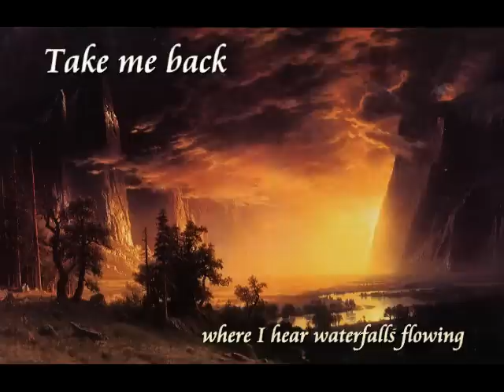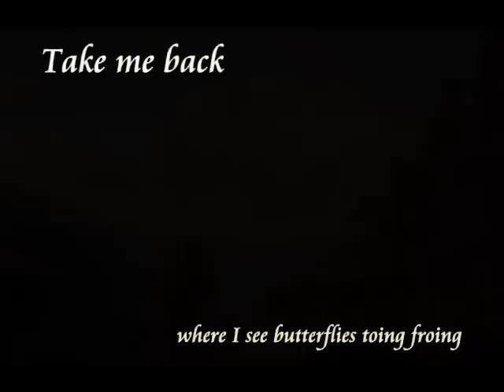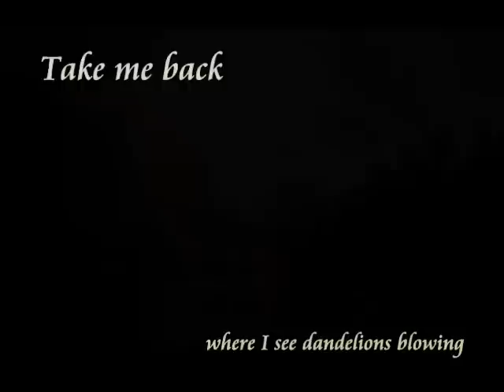ERASURE - Take Me Back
"Take Me Back" by Erasure
...From The Album "I Say, I Say, I Say"
1994

The paintings of Bierstadt, Friedrich, Leighton and Mauperche.